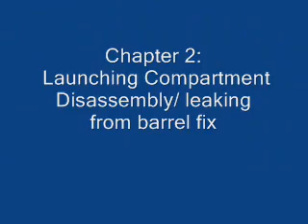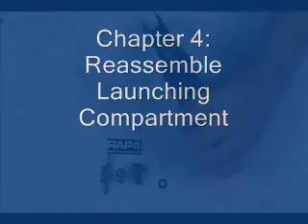RAP4 P226 Break Down Video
This video will demonstrate how to break down the RAP4 P226/RAM50 paintball marker